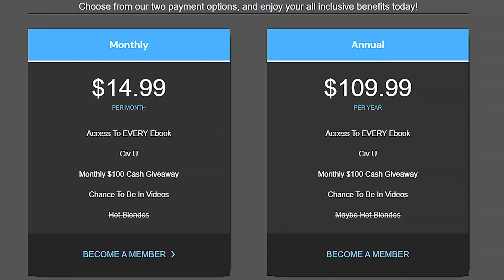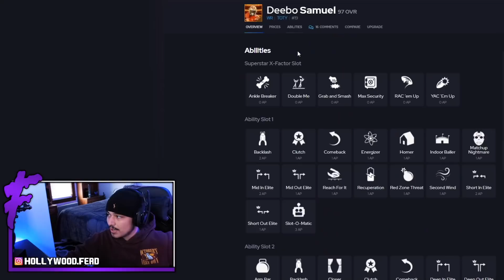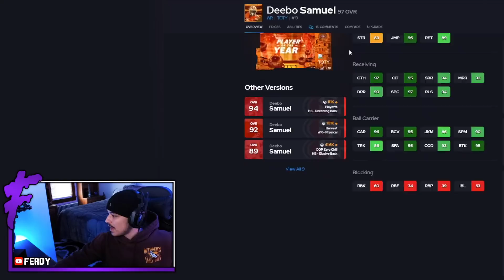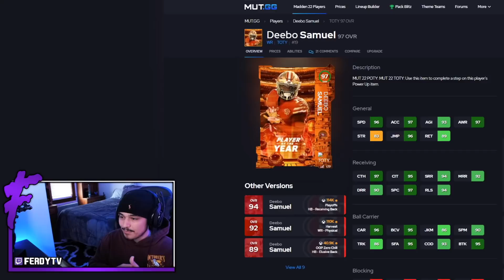LTD DEEBO SAMUEL IS THE MUT 22 PLAYER OF THE YEAR!!! - Madden 22 Ultimate Team "Team of The Year"